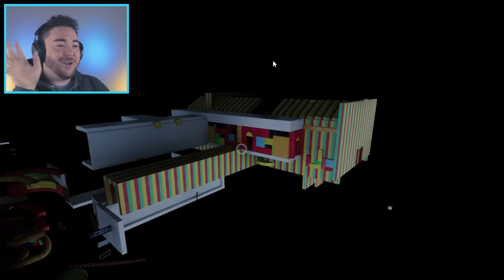WORM INVASION MOD IN JOYVILLE... (its so amazing)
What’s up MA DUDES! How is it going today? Today we are going to be playing Joyville but with INVADING WORMS!!! Yup, you’ve seen the creepy worms in the game, well now they can roam around and break things with this new mod. It is kind of like we made our own Joyville Chapter 2, or like a Joyville update haha. We can break the game today, test out the powers, and see if Wooly Bully can save the entire camp. This game reminds me so much of the fun we had in Poppy Playtime, and I can’t wait to see what we can do! From Mordy, to Seini, to Blenny, and even Ronny, we are going to test who the best worm is! Join me on this amazing and funny adventure as we discover what happens when we see the WORMS IN JOYVILLE!!! Enjoy